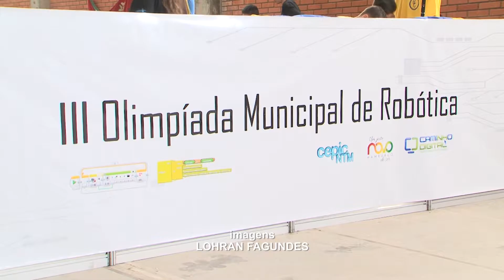TV Feevale - Robótica na Mostratec